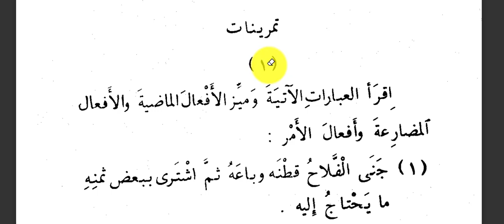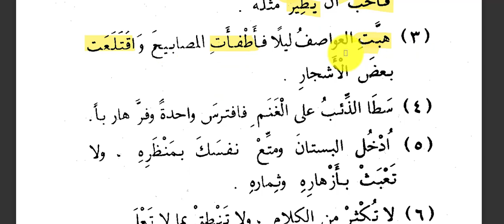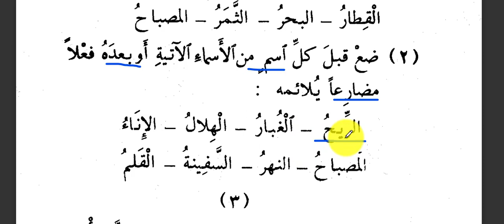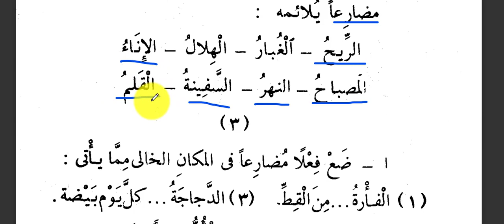casharkii 7aad Naxwaha كتاب النحو الواضح/ تمارين الأفعال الثلاث الماضي المضارع الأمر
halkan waxa ad ka heli kartaa dhamaan wixi ku saabsan barashada luqada carabiga iyo aqoon kaleba